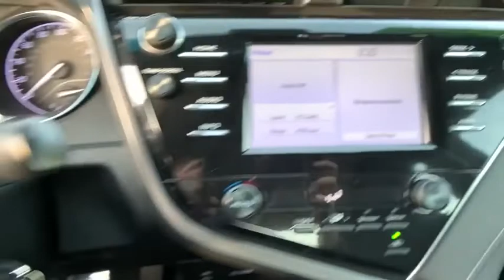2018 Toyota Camry Pasadena, Arcadia, Monrovia, Los Angeles, Alhambra, CA T20354A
White Used 2018 Toyota Camry available in Pasadena, California at Toyota Pasadena. Servicing the Arcadia, Monrovia, Los Angeles, Alhambra, CA area.

Toyota Pasadena
3600 E. Foothill Boulevard

Scores 39 Highway MPG and 28 City MPG! Dealer Certified Pre-Owned. This Toyota Camry boasts a Regular Unleaded I-4 2.5 L/152 engine powering this Automatic transmission. Window Grid Antenna, Wheels: 8.0J x 18 Black Machined-Finish Alloy, Variable Intermittent Wipers.* This Toyota Camry Features the Following Options *Valet Function, Trunk Rear Cargo Access, Trip Computer, Transmission: 8-Speed Automatic -inc: paddle shifters, Toyota Safety Sense P, Tires: P235/45R18 AS, Tire Specific Low Tire Pressure Warning, Strut Front Suspension w/Coil Springs, Steel Spare Wheel, Sport Tuned Suspension.* Visit Us Today *A short visit to Toyota Pasadena located at 3600 E. Foothill Blvd, Pasadena, CA 91107 can get you a trustworthy Camry today!